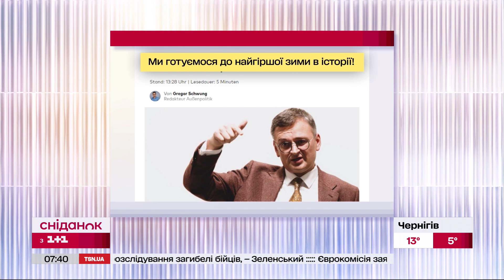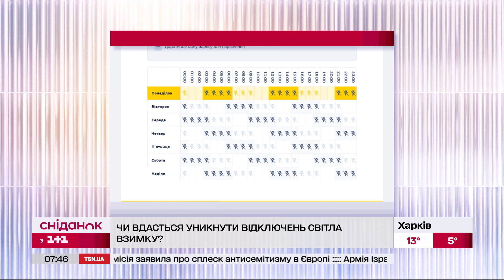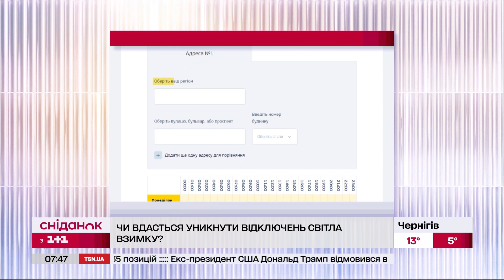Чи готова українська енергосистема до можливих обстрілів цієї зими – Сергій Коваленко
"Ми готуємося до найгіршої зими в історії!" – ця цитата очільника МЗС Дмитра Кулеби у свіжому інтерв’ю німецькому виданню Welt. Очікується, що росія посилить енерготерор з початком морозів. А от до чого готуються українські енергетики? І чи будемо ми цієї зими зі світлом? – розпитаємо у генерального директора компанії-провайдера електроенергії та газу YASNO Сергія Коваленка.